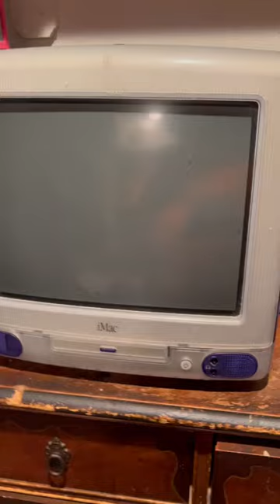imac apple grape electronic